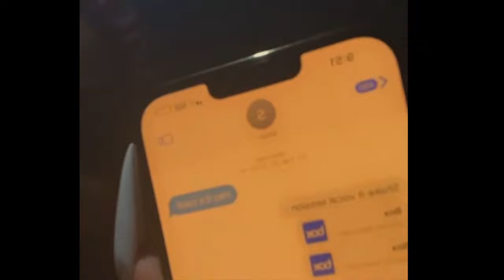CARDI B CRYING ON IG LIVE !! claims demons told her do BRONX DRILL song "SHAKE THAT" ! 69 DISS OY OG